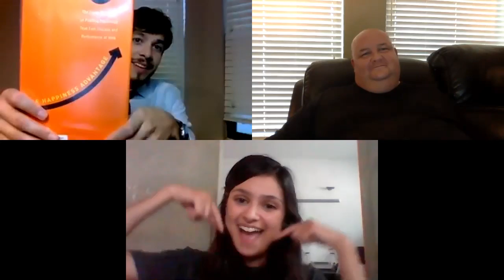The Happiness Advantage: 3 Takeaways from Hustle and Know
Welcome to the Hustle and Know Entrepreneurial Experience! We are an entrepreneurship book club group moving into the podcast world. We read and discuss books relating to professional development and entrepreneurship. We have Julie Moore, an entrepreneur who has a passion for knowledge who is the host for this discussion. We also have Joseph Warren, small business co-owner of Financial Planning HQ and Shawn Townley, entrepreneur, consultant, speaker, and geek.

Today we’re going to discuss the book, Happiness Advantage: The Seven Principles That Fuel Success and Performance at Work by Shawn Achor.

Happiness comes first! Don't wait till you've made it in your career or until you've accomplished all your goals to be happy. You need to be happy first to be successful not the other way around.

Shawn Achor is the New York Times bestselling author of Before Happiness (2013) and The Happiness Advantage (2010). After spending 12 years at Harvard University and presenting one of the top five most popular TEDx talks (with over 13 million views), Shawn has become one of the world's leading experts on the connection between happiness and success.
Recently, Shawn sat down with Oprah at her house to discuss the science of happiness, defining success and how we can bring the powerful research-based techniques of positive psychology to the world. To share the message that happiness is a choice, Shawn and The Oprah Winfrey Network (OWN) created an in-depth, two-part Happiness Course to help individuals impact their own lives and the lives of those around them with the Happiness Advantage.
Shawn's research on happiness made the cover of Harvard Business Review, his research and work on stress in partnership with Yale University at UBS was published in the The Journal of Personality and Social Psychology and his PBS special has been seen by millions. Shawn has worked with over a third of the Fortune 100 companies, as well as the NFL, the NBA, the Pentagon and the White House. His talks have taken him to more than 50 countries, where he has spoken to CEOs in China, doctors in Dubai, schoolchildren in South Africa, and farmers in Zimbabwe.
Find out more about Shawn and his science of happiness research at ShawnAchor.com.

Wanna check out the book for yourself? You can purchase the book here!

We are grass rotting this experiment and would love to hear your thoughts and feedback! Additionally, please share with us any book suggestions you would like us to read!

Hustle Beats Talent, When Talent Doesn't Hustle!